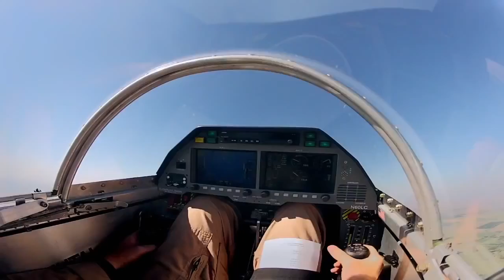Aviators Bits: FLS Micro Jet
Can you imagine a better line defining the experience of flying the Micro Jet?

"I am the one with wings"

Enjoy this bit from our season 4, episode 1 feature segment.